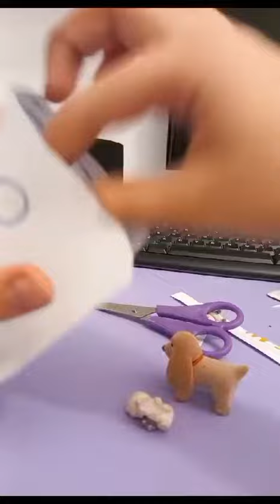Bling Bads animals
Video da parte di Mary